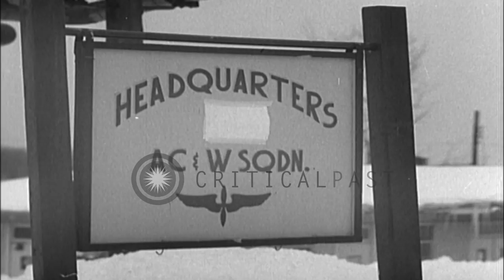AF sergeant issues guns to enlisted man inside armory at Radar Installation durin...HD Stock Footage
AF sergeant issues guns to enlisted man inside armory at Radar Installation during Operation Skywatch in the United States.

Operation Skywatch in the United States. Radar installations on a snow covered ground. A sign reads 'Headquarters AC & W Squadron'. A windsock. Snow in the background. Snowplow clears the road. A sign reads 'road conditions 120 mile area' on snow covered road. Caution lights. A car stops at sentry shack. Air Force (AF) sergeant issues guns to enlisted man inside armory at Radar Installation. Two Air Force enlisted men play ping pong in recreation room. A barber gives haircut to Air Force enlisted man. An enlisted man buys supplies from the shop. The purchaser at shop. The enlisted man enters and sits down in barracks. Skiers start down a slope. Men skiing. Location: United States. Date:  1953.

57,000+ broadcast-quality historic clips for immediate download.